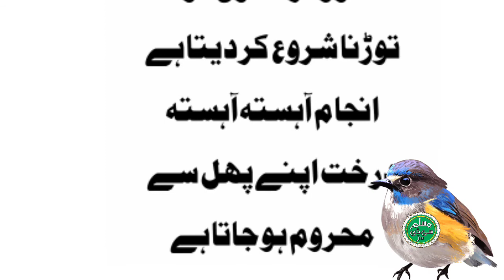Aaj ki a Acchi Bat | Insane Ko Uqaat Se Ziyada Milna | 2022